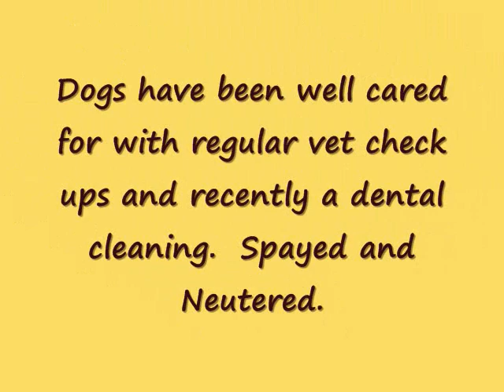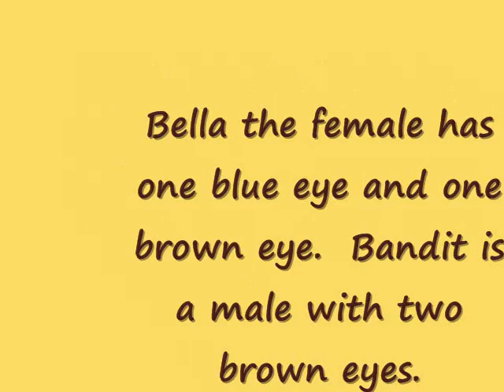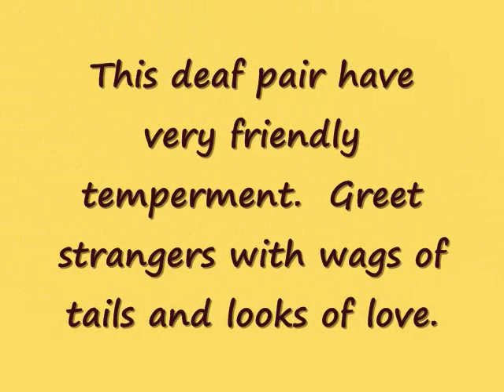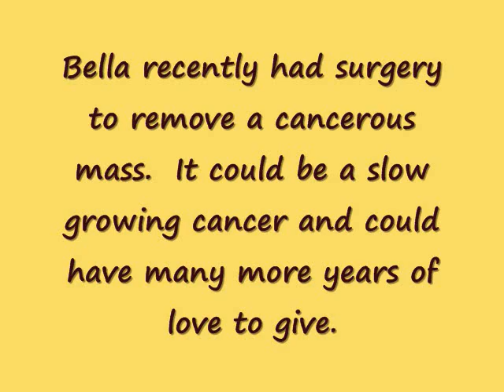Bella and Bandit updated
URGENT dalmatians owner died suddenly.  In need of immediaate rehoming.